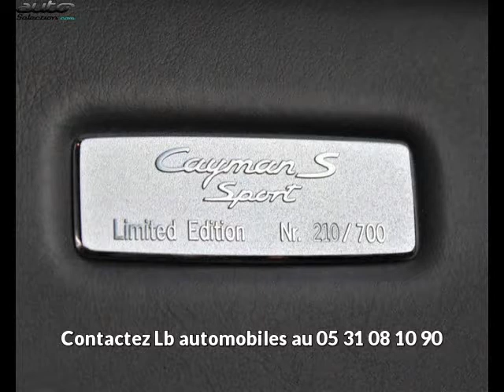Porsche cayman occasion visible à Beaupuy présentée par Lb automobiles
Cette Porsche cayman occasion disponible à Beaupuy dans le 31 est mise en vente par Lb automobiles - 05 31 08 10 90 - tous les détails sont